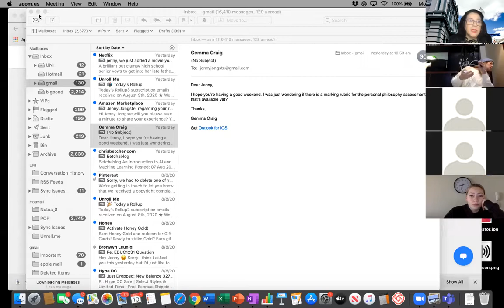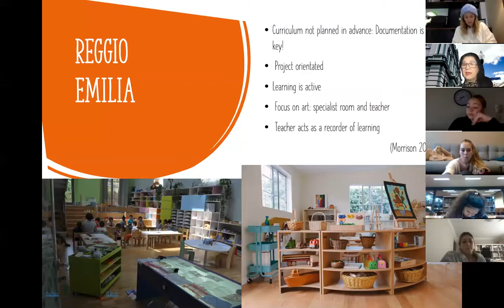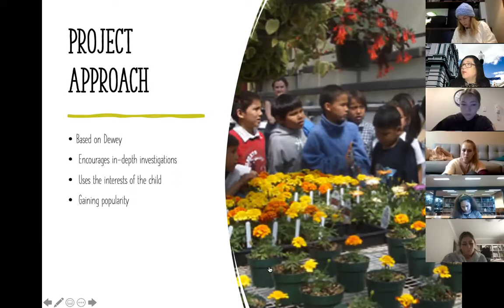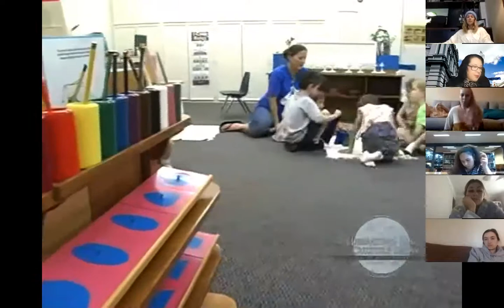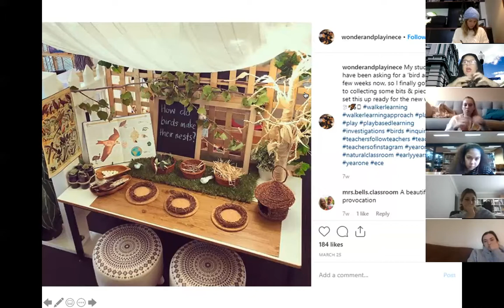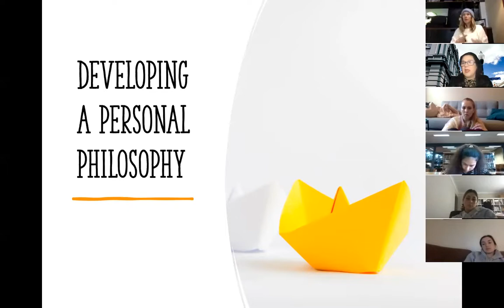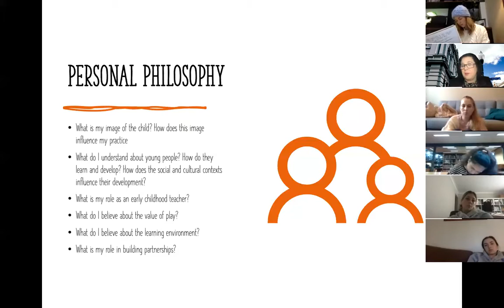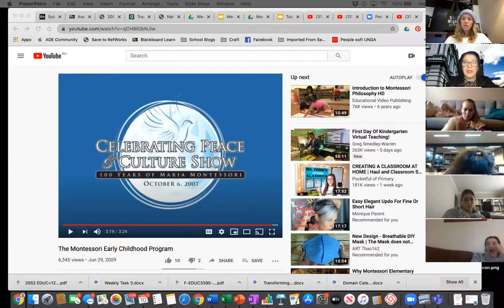Lecture 3 EDUC2001 2020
Lecture week 3 - focus on pedagogies and our personal philosophy assignment